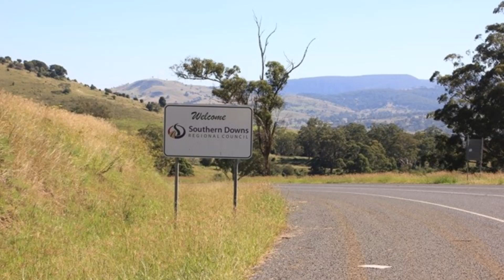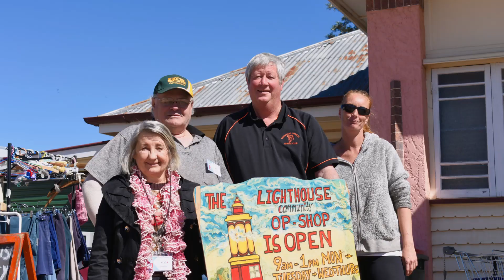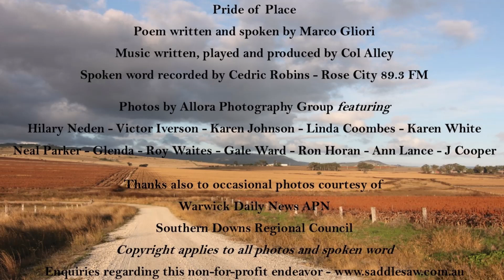Pride of Place - Marco Gliori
Southern Downs (Warwick) poet, Marco Gliori recites his poem 'Pride of Place' to the musical arrangement of Colin Alley, with featured photos from The Allora Photography Group as the stunning backdrop. Verses depict sprawling landscapes and local characters from across the Southern Downs. Come and visit us soon!